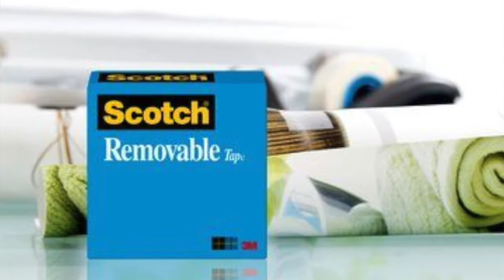Scotch Magic Tape 810 & 811 Removable Tape - Available Australia Wide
We supply the Scotch 810 Magic Tape range, & Scotch 811 Removable Tape Range throughout Australia. We have rolls available in widths - 12mm, 19mm & 24mm. Roll lengths of Magic Tape available is 33metres & 66metres.
Order Scotch 810 Magic Tape & Scotch 811 Removable Magic Tape Online Here For Australia Wide Delivery.